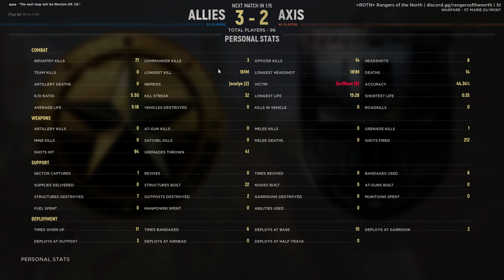Hell Let Loose - Last minute win on St Marie Du Mont!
PC : NVIDIA GeForce GTX 1060 6GB
        16 GB Ram
        1920 x 1080, 240Hz
        Intel(R) Core(TM) i7-7700K CPU @4.20Hz

IN GAME SETTINGS :
Fullscreen Mode : Windowed Fullscreen
Resolution Scale : 100%
Vertical Sync : OFF
Brightness : 110%
Texture : Medium
Shadow : Low
Anti-Aliasing Method : Community TAA
Anti-Aliasing Quality : Medium
FX Quality : Medium
View Distance : High
Foliage : Medium
Postprocess : Medium
SSAO : OFF
Motion Blur : OFF
Aspect Ration : Maintain X-AXIS FOV